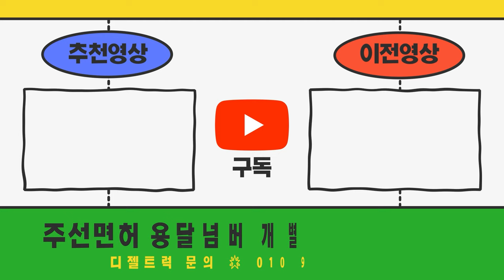경북구미입니다 23년식에 장착된 8.5톤 개별넘버 판매하고 임대번호판 달고 싶어요